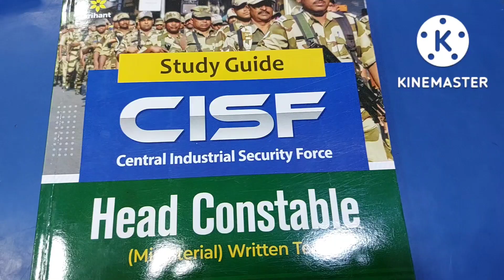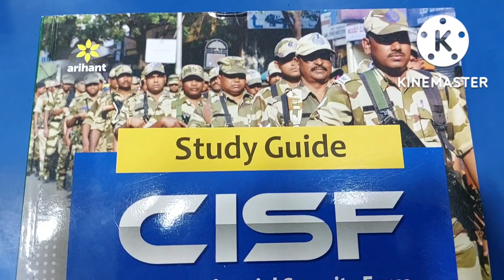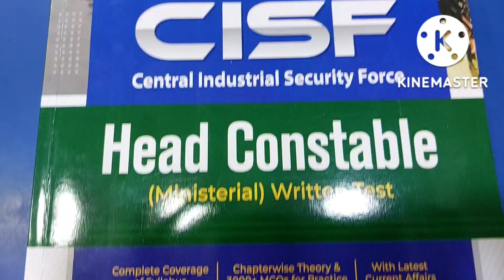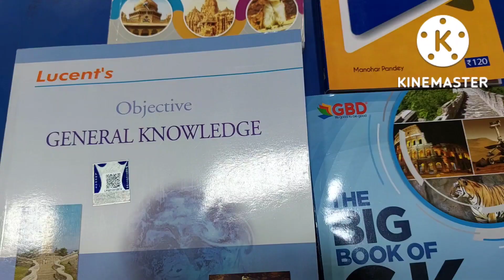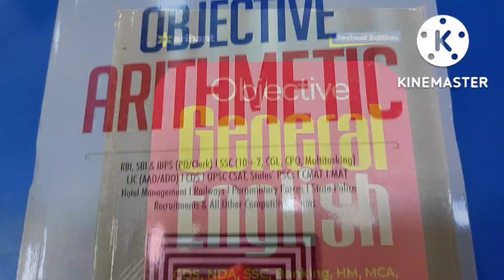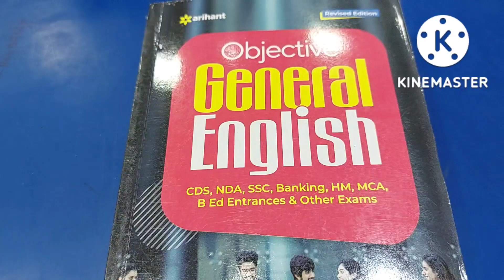CISF Head Constable Recruitment guide book 2022//cisf